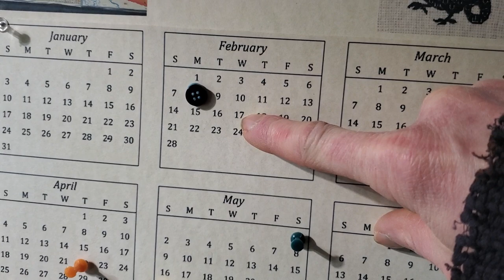Potential T-Shirt Sale To A Non Wargamer, And Other Things That Are Going On.